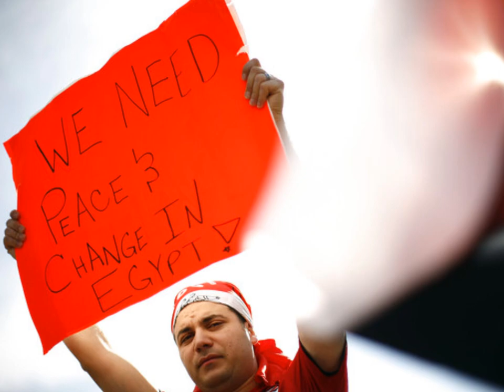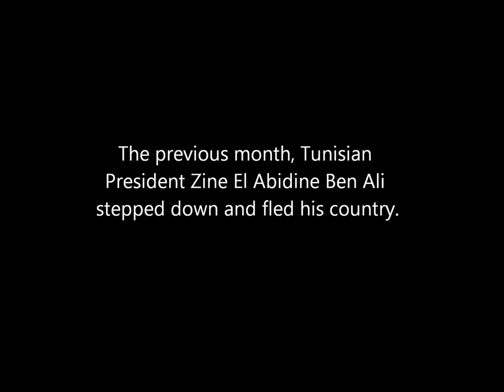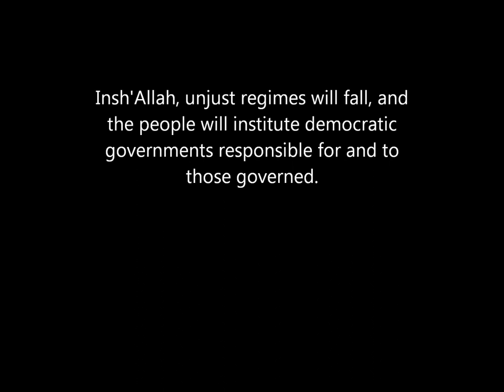Egypt: Rising to Freedom - Natacha Atlas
Starting on 25 January 2011, eighteen days of protests and calls for democracy and change led to the resignation of thirty-year President Hosni Mubarak of Egypt.